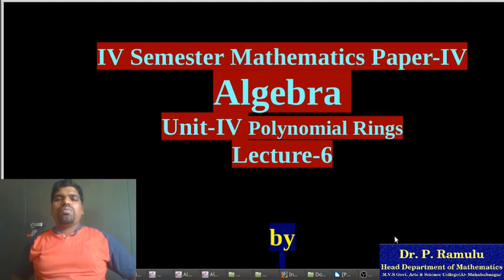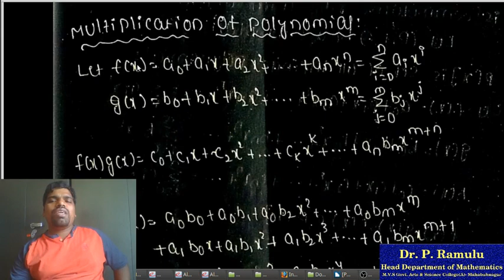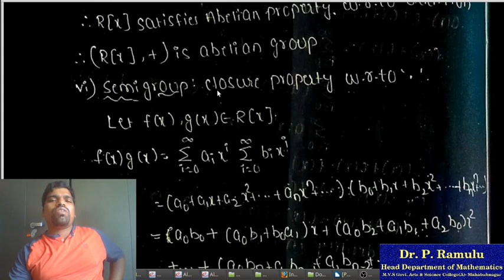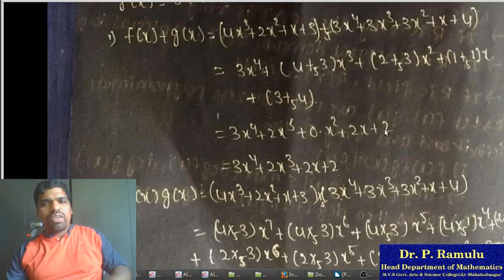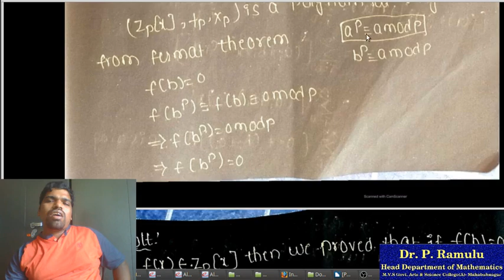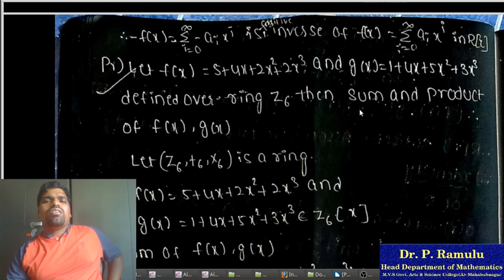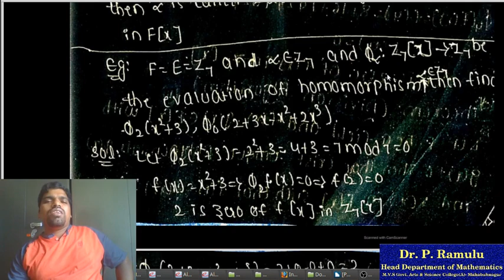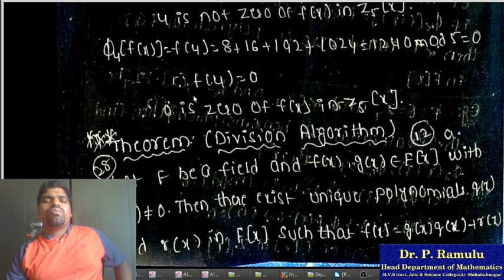Algebra Lecture 6 on Polynomial Rings by Dr P Ramulu